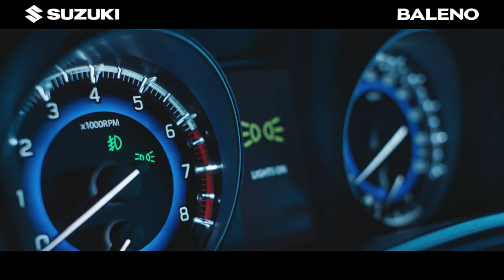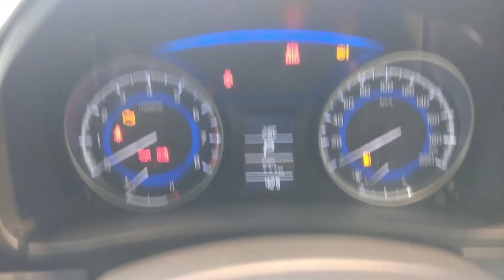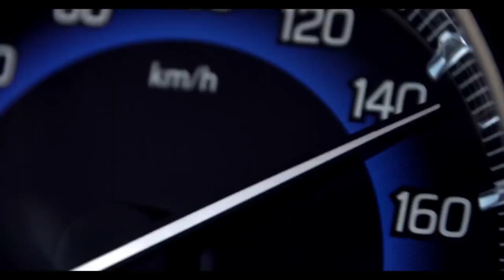2021 Maruti Suzuki Baleno Hatchback India Launch Hit Hyundai i20 Check Detail Specifications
New Generation Baleno | Baleno New Model 2021 Launch Date And Features Explained | Torque Master

Hello dosto mai hu Gaurav aap ka Torque Master youtube channel pe swagat hai.

This video is all about detail information of all new 2021 new generation maruti suzuki baleno